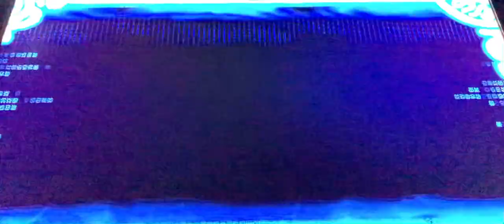Going to the fairy fountain and enhancing my clothes